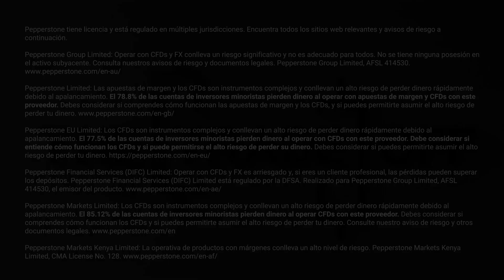BCCh acumula recortes de tasas de interés en 400 pb